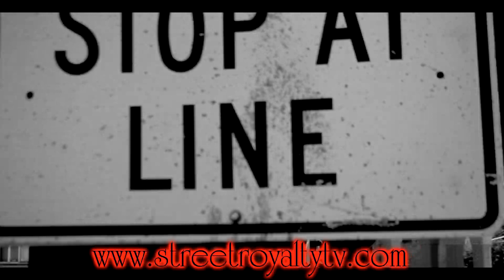S R Tv Episode A B The General Mixtape Freestyle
This just a quick preview of A.B. The General's Video that im going to finnish editing next week! The saga will continue!